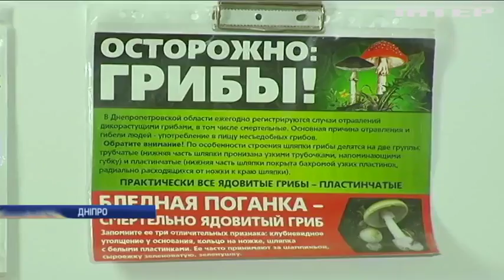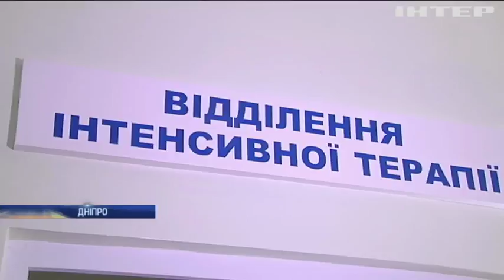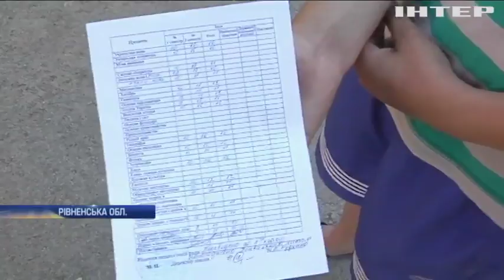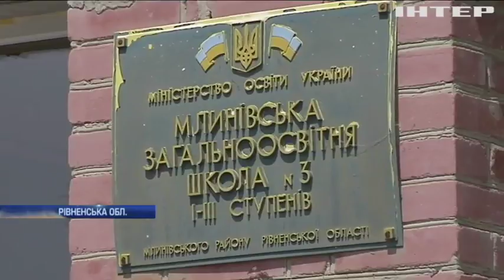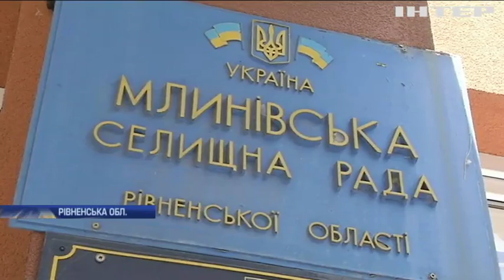Новости за 13 июня 2018 года, 08:00